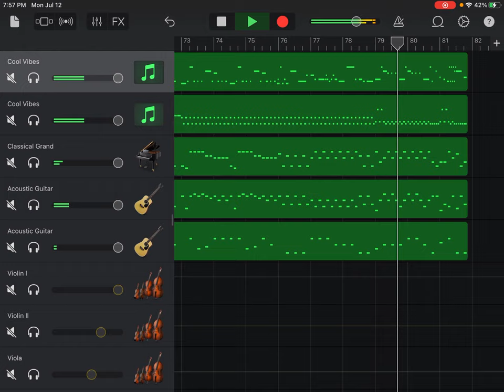String Quintet in E Major, No. 5, Op. 11, III Minuetto, Luigi Boccherini